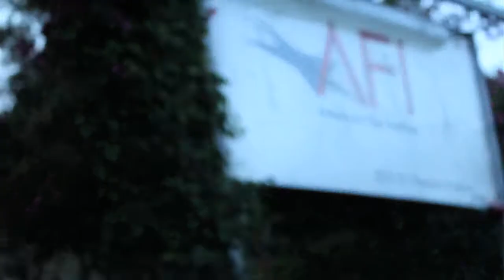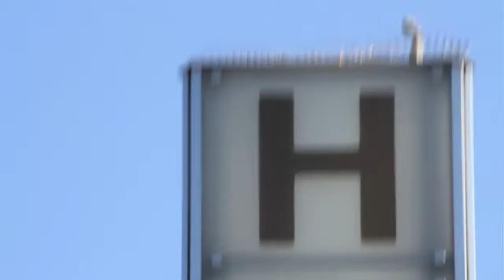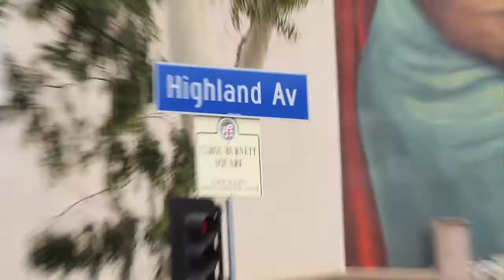The John Mejia Show - A Land of Wonderment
Celebrating the sights and magic of this unique and historical community, John's new musical theme brings us closer to Hollywood than ever before.

In the tradition of the musical classic 'Hooray for Hollywood', John's new composition is an uplifting breath of fresh air which spotlights the special places and extraordinary people that are a part of one of the most famous places in the world.

From the first note to the final big finish, "A Land of Wonderment" is a musical anthem about Hollywood, for Hollywood!